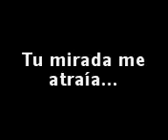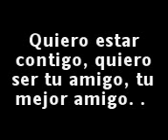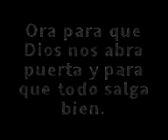La Carta de Amor